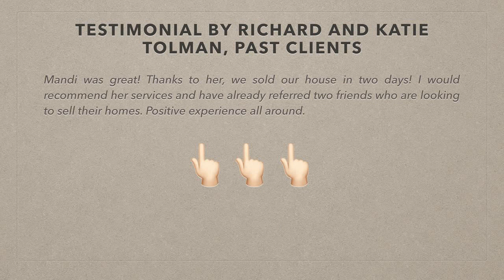Get your move on in Tri-Cities Washington